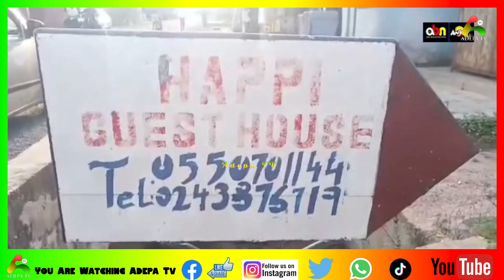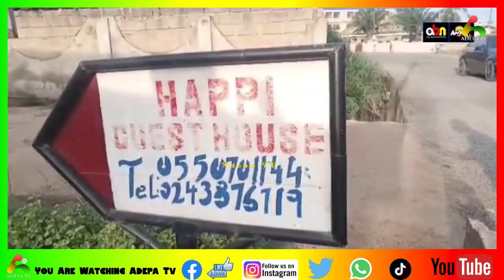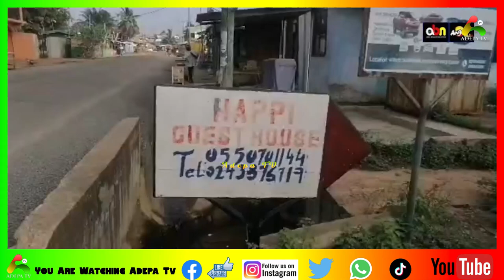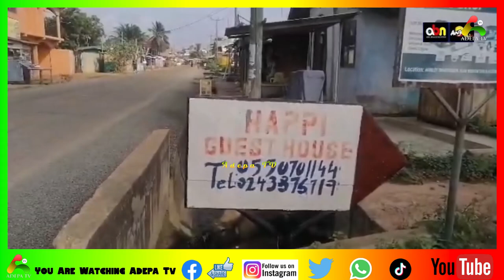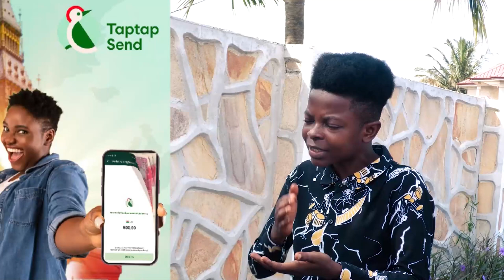Kasoa Taxi driver D!es in Hotel Room after checking in with sidechick at Kasoa Akweley